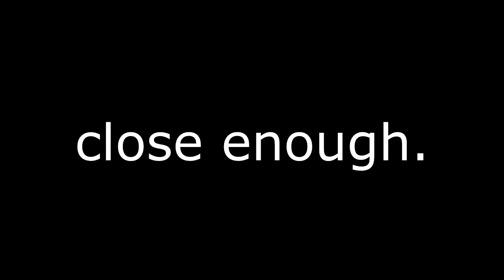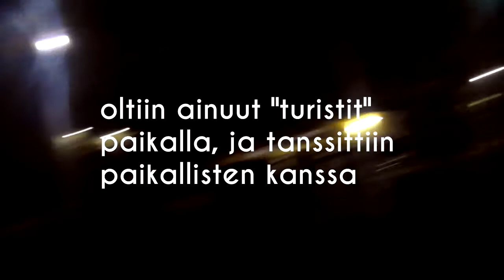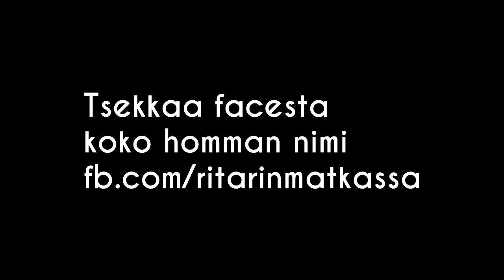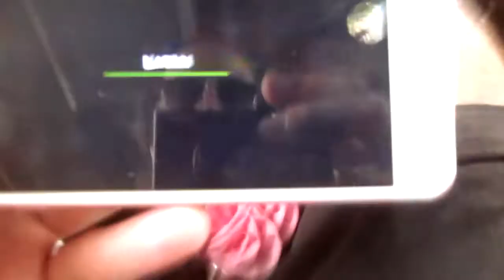ritari kambotsassa 2/2